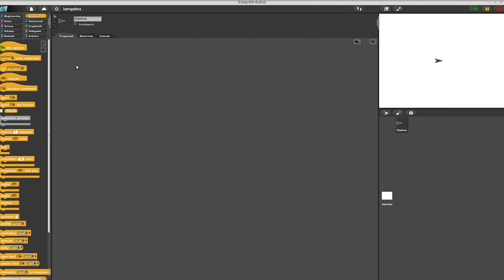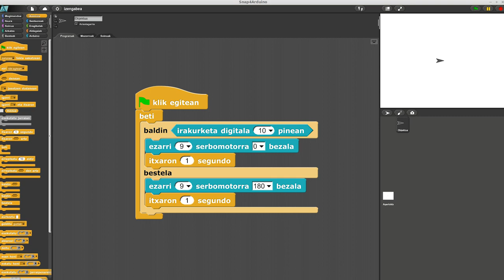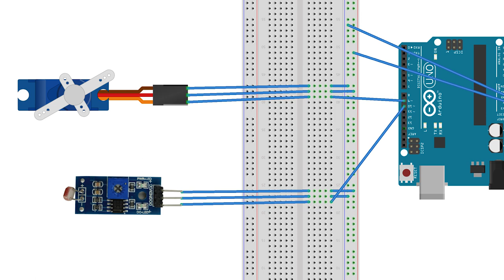11 UNITATEA: Serbomotorra martxan jarri